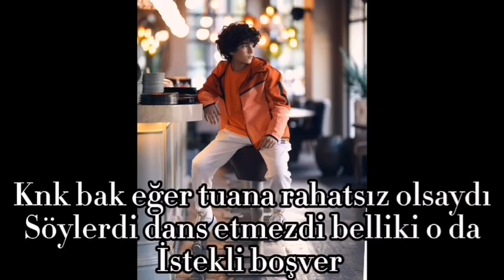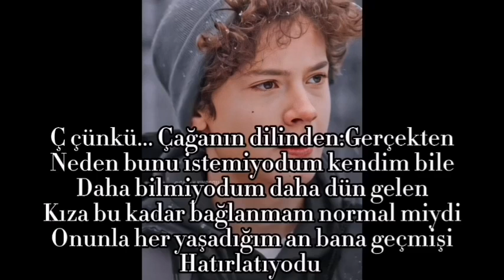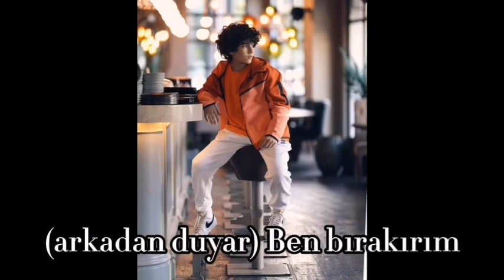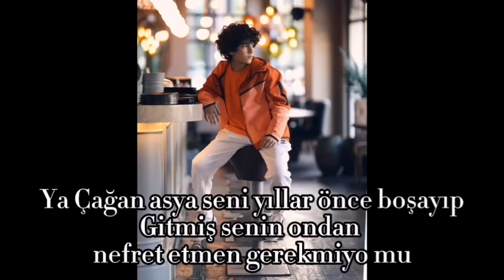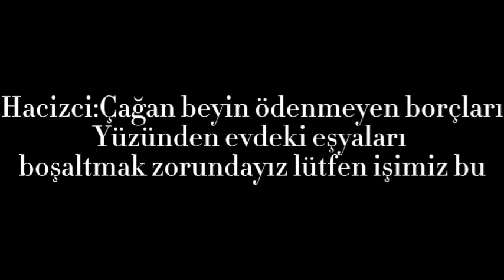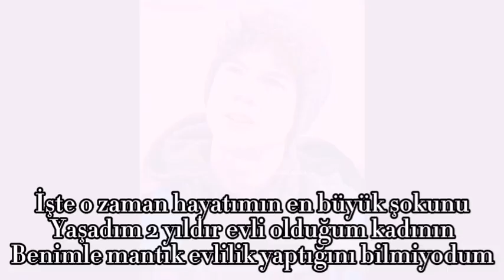Aşk mantık intikam 8 bölüm